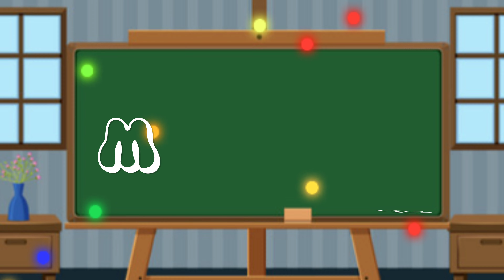Days of the week song | Nursery rhymes | Preschool learning videos for children | Sunday | Monday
Come and learn days of the week with Kisha Planet!

Sunday
Monday
Tuesday
Wednesday
Thursday
Friday
Saturday.